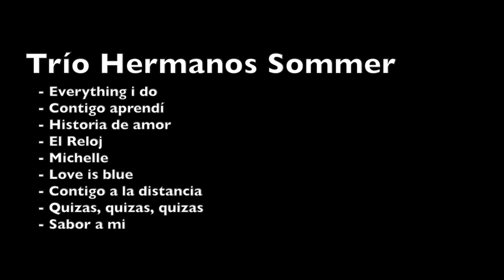Como romper pensamientos negativos en ¡Vivir mejor! 15 3 16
Con ustedes Eric espinosa, Máster en programación neurolingüística, experto en desarrollo humano y superación personal, quien presenta su contribución a través de esta red mundial, para hacer que prevalezca en tu vida el éxito y la felicidad, no te resistas a los benéficos resultados de un experto que posee una fuerza interior y un espíritu unificador para toda empresa humana, Eric Espinosa te dice la alianza que buscabas esta dentro de ti.

La mañana de este martes 15 de marzo el estudio alfa Chapultepec abrió emisiones con el Máster en programación neurolingüística Eric espinosa y su programa "¡Vivir mejor!" uno de los proyectos que reúne el diverso catalogo programático del Proyecto M.